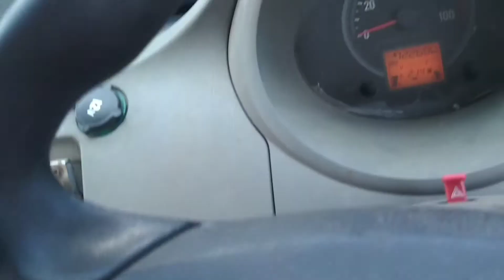gonyha LANE ka bhada Mahindra jeeto me 😇🙏🙏🙏🙏😇🙏😇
Mahindra jeeto mentenes
Mahindra jeeto problem
Mahindra jeeto battery